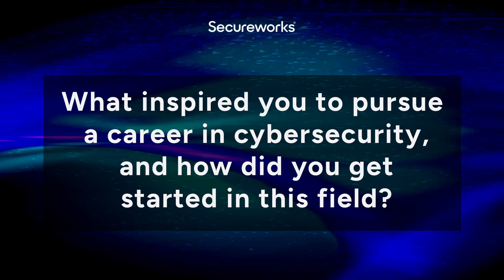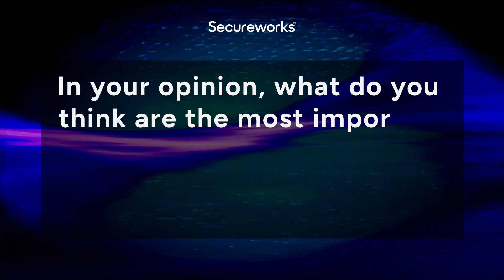Why I Do Cyber – Episode 6: Zakiya Talley, Security Incident Response Consultant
Have seen the newest episode of Secureworks WhyIDoCyber? 👀

In this installment, Zakiya Talley discusses her unique journey into cybersecurity, and tips for aspiring tech professionals.